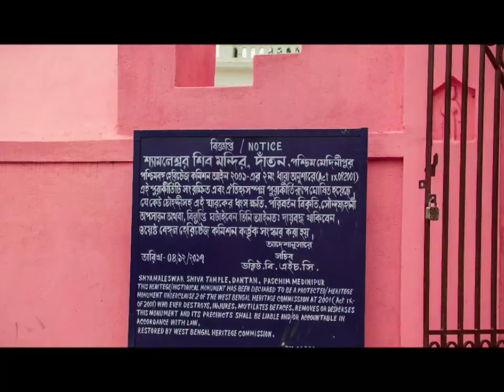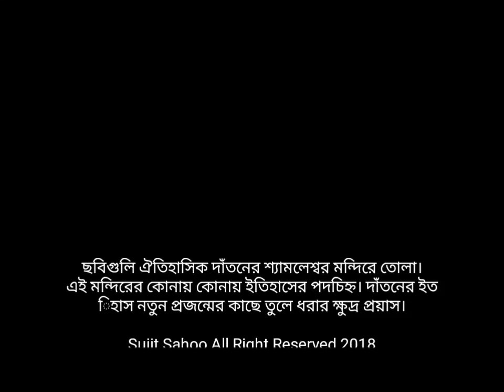শ্যামলেশ্বর মন্দির দাঁতন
দাঁতন ইতিহাসের সাক্ষী। পশ্চিম মেদিনীপুর জেলার দক্ষিণ পশ্চিম প্রান্তের থানা শহর ও সাউথ ইস্টার্ন রেলওয়ের উড়িষ্যার প্রান্তলগ্ন একটি প্রান্তিক রেলস্টেশন। বর্তমান মেদিনীপুর জেলা সুপ্রাচীন কালে শৌর্যবীর্যে শিল্প উৎকর্ষে এক সুপ্রসিদ্ধ জনপদ ছিল। জেলার অন্তর্গত "দাঁতন" নামক স্থান "দন্ডভুক্তি" নামে পরিচিত ছিল। দন্ডভুক্তি এককালে কলিঙ্গ রাজ্যের রাজধানী ছিল। অতঃপর দন্ডভুক্তি ও এর পার্শবর্তী অঞ্চল পাল রাজাদের শাসনাধীন হলেও দন্ডভুক্তি নামে অভিহিত হয়। দন্ডভুক্তি রাজ জয়সিংহের সহিত উৎকলেশ্বর কর্নকেশরীর যুদ্ধের কাহিনী সন্ধাকর নন্দীর রামচরিত মানসে উজ্জ্বল অক্ষরে লিপিবদ্ধ রয়েছে।

প্রাচীন মন্দিরে পাথরের উপর পাথর সাজিয়ে স্থাপত্য শিল্পের উৎকর্ষ নয়নাভিরাম নিদর্শন উড়িষ্যা ও বাংলার লাগোয়া কিছু অঞ্চলে ছড়িয়ে ছিটিয়ে রয়েছে, তার মধ্যে দাঁতনের সুপ্রাচীন "শ্যমলেশ্বর" মন্দির অন্যতম। চারদিকে উচ্চ প্রাচীর দ্বারা মন্দিরটি পরিবেষ্টিত। মন্দিরের চারপাশে চওড়া পাথরের প্রাচীর ও প্রবেশের সংকীর্ণ দরজা দেখলে মনে হবে বহিঃশত্রুর আক্রমনের ভয়ে অথবা মন্দির দস্যু বা মুসলমান শাসকদের আক্রমনের হাত থেকে রক্ষা পাওয়ার উদ্দেশে এইভাবে শক্ত প্রাচীর দিয়ে মন্দিরটি সুরক্ষিত করা হয়েছিল সেই কোন এক সুদূর অতীতে। মন্দিরে একটি বড়ো উপবিষ্ট-বৃষমূর্তি মন্দিরের দিকে মুখ করে রয়েছে। মূর্তিটির সামনের পদযুগল হাটু থেকে খুর পর্যন্ত স্থানে স্থানে ভাঙা, বৃষটির  কান চোখ ও মুখ কোন এক অজানা আঘাতে ক্ষয়প্রাপ্ত হয়ে গেছে তবে মুখটির খুব সামান্য ক্ষতি হয়েছে। অনেকে এই ক্ষয়ক্ষতির জন্য ইতিহাসের কুখ্যাত কালাপাহাড়কেই দায়ী করেন কিন্তু ঘটনাটি কতখানি সত্য তার কোন প্রামাণ্য এতিহাসিক ভিত্তি পাওয়া যায় না। সুলেমান কররানীর সেনাপতি অপরাজেয় শক্তিমান পুরুষ যার উল্লেখ নজরুলের কবিতাতে পাওয়া যায়। যিনি অনেক প্রাচীন হিন্দু পুরাকীর্তি ধংস করেছিলেন সেই কালপাহাড় এই মন্দিরের ক্ষয়ক্ষতি সাধন প্রত্যক্ষ কিংবা পরোক্ষ ভাবে করলেও করতে পারেন। মন্দিরের সম্মুখে বসে থাকা বৃষটির মাথা থেকে লেজ পর্যন্ত ৩ ফুট ৩ ইঞ্চি লম্বা। এছাড়া মন্দিরের পয়ঃপ্রণালীর উপর একটি পাথরের কারুকার্যমন্ডিত মকর মূর্তি রয়েছে। এই প্রকার মকরমূর্তি হুগলি জেলার অন্তর্গত মহানাদেও আবিষ্কৃত হয়েছে। এই উভয় স্থানের মকর মূর্তি সমুদ্রগুপ্তের সমসাময়িক স্থাপত্য শিল্পের নিদর্শন। প্রত্নতত্ত্ববিদ শ্রী প্রভাসচন্দ্র পাল মহাশয় এই স্থাপত্যকে সর্বপ্রথম সমুদ্রাগুপ্তের সমসাময়িক বলে মত প্রকাশ করেছিলেন। শ্যমলেশ্বর মন্দিরের নামকরণ সমন্ধে এখনও কোন প্রামাণ্য তথ্য আবিষ্কৃত হয়নি। তবে কেউ কেউ বলেন এই মন্দিরের শিব লিঙ্গটি খুব কালো ও মসৃন বলে এর নামকরণ "শ্যমলেশ্বর" হয়ে থাকবে। এগরার এটনগর কর্নগড়ে দণ্ডেস্বর মহাদেব মন্দির, গড়বেতার সর্বমঙ্গলা ও কর্ণেস্বর, চন্দ্রারেখগড়ের কেশিয়ারীর কাশিশ্বর ও কপিলেশ্বর প্রভৃতি বিখ্যাত মহাদেব মন্দিরগুলি এই শ্যমলেশ্বর মন্দিরের অনুকরণে নির্মিত। ভারতে বৌদ্ধ ধর্মের প্রভাব যখন কমে আসছিল তখন উড়িষ্যার কেশরী বংশের রাজারা শাক্ত মানে শিব উপাসক ছিলেন। সম্ভবতঃ এই মন্দিরগুলি কেশরী রাজাদের কীর্তি হবে বলে মনে করা হয়।

মন্দিরটির গঠন প্রণালী সমন্ধে ইংরেজ আমলের ওম্যালি সাহেবের মত খুব গুরুত্বপূর্ণ " The orrission tower form is adopted in the temple of Samalesear at Dantan".

এটি ভুবনেশ্বর ও পুরীর বিভিন্ন মন্দিরের অনুকরণে তৈরি হয়েছিল সে বিষয়ে কোন সন্দেহের অবকাশ নেই। আজ থেকে প্রায় সত্তর বছর আগে পশ্চিমবঙ্গের তদানীন্তন রাজ্যপাল মাননীয় ডাঃ কৈলাশনাথ কাটজু ১৯৫০ সালের ফেব্রুয়ারি মাসে দাঁতন পরিদর্শন কালে শ্যমলেশ্বর মন্দির পরিদর্শন করেন। তিনি এই মন্দির এক হাজার বছরেরও চেয়েও বেশি পুরাতন বলে মত প্রকাশ করেন।

ভারতীয় স্থাপত্য সমন্ধে প্রাচীন সাহিত্য থেকে সে সব তথ্য পাওয়া যায় তার থেকে প্রাচীন ভারতীয় স্থাপত্যকে তিনটি শ্রেণীতে বিভক্ত করা হয়। শ্রেণীগুলি নিম্নলিখিত
১. নাগর অর্থাৎ পাটলিপুত্র, শ্রীনগর ইত্যাদি স্থানে সে সকল মন্দির ও স্থাপত্য তৈরি হয়েছিল।
২. দ্রাবিড় অর্থাৎ ভারতের দক্ষিণাঞ্চলে তামিল স্থাপত্যরীতির অনুকরণে যে সব স্থাপত্য নির্মিত হয়েছিল।
৩. বেশর অর্থাৎ দক্ষিণ পশ্চিম ভারতের মন্দিরগুলি যে পদ্ধতিতে নির্মিত হয়েছিল।

শ্যমলেশ্বর মন্দিরের অভ্যন্তরে একটি অতিপ্রাচীন শিলালিপি রয়েছে। কিন্তু এই শিলালিপির করা এখনও সম্ভব হয়ে ওঠেনি। এই মন্দিরের পশ্চিম পাশে "সতীপুকুর" নামে একটি পুস্করিণী রয়েছে। এই পুকুর থেকে অনেক প্রাচীন মূর্তি ও ঐতিহাসিক প্রামাণ্য পাওয়া যেতে পারে বলে অনুমান করা হয়, কিন্তু কোন এক অজ্ঞাত কারণে তা এখনও সম্ভব হয়ে ওঠেনি।  শ্যমলেশ্বর মন্দিরে একটি প্রস্তরময় চক্র রয়েছে। একে "কালভৈরবী চক্র" বলে অনুমান করা হয়।

তথ্যসূত্র - দাঁতনের ইতিহাস( সাহিত্যবিনোদ ললিতমোহন সামন্ত)

শ্যামলেশ্বর মন্দির দাঁতন || Dantan Samleshwar Mandir || Sujit Sahoo Photography || Dandabhukti